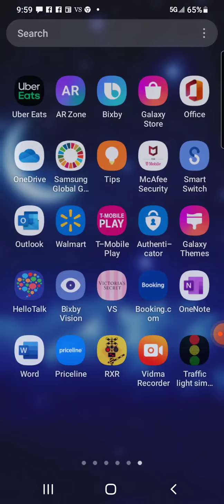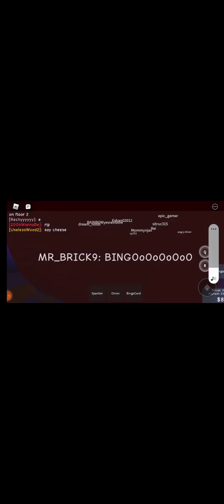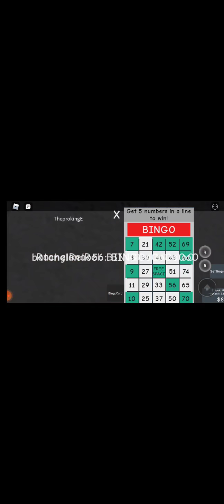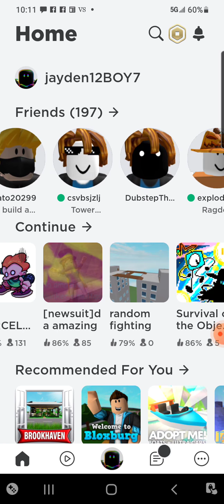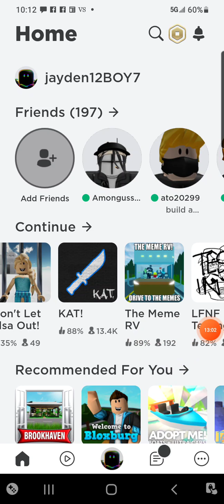playing the da amazing bunker